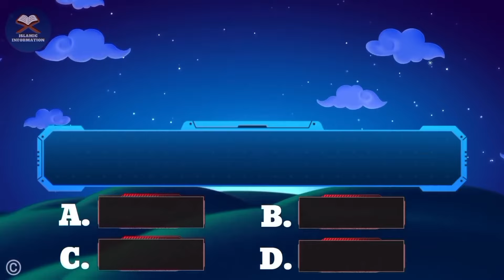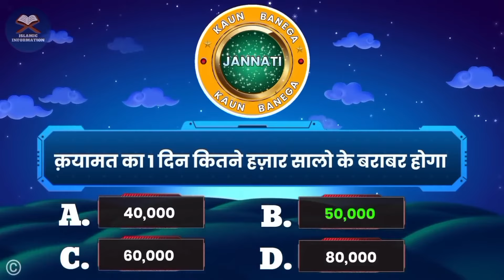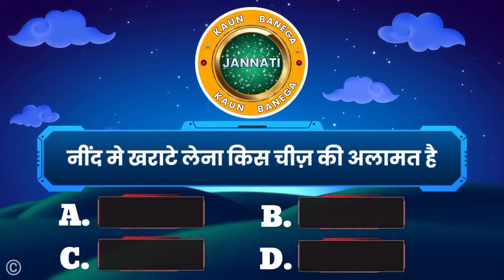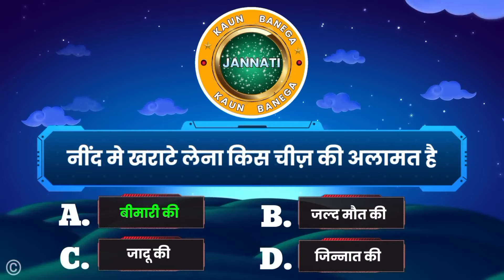Kbj | Kaun Banega Jannati Episode 1544 - Nind Me Khrate Lena Kaisa Hai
📺 Time Stamps

👉 00:14 - Introduction
👉 01:24- Islamic urdu sawal
👉 02:11- top best urdu Pahliyan
👉 04:54- Islamic best Paheliyan
👉 05:36- Most interesting part of video